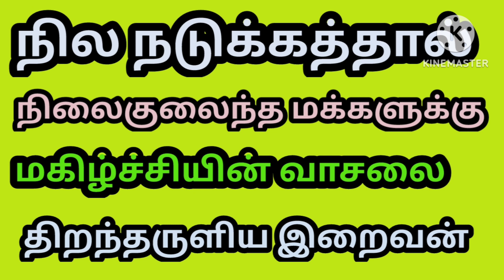நில நடுக்கம் நடந்த மண்ணில் இறைவன் நிகழ்த்திய அற்புதம்